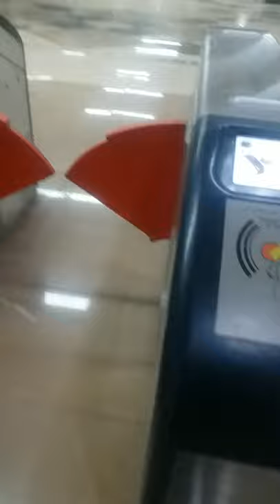orange line metro token swipe